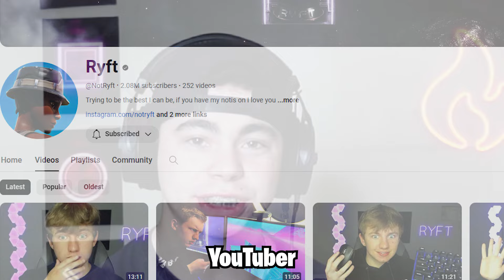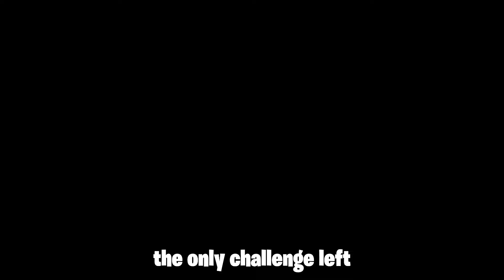I Used Ryft’s settings... (fastest editor)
I Became Ryft and Returned... In this video I pretended to be the famous youtuber Ryft, the fastest editor in Fortnite history and completely fooled a fan